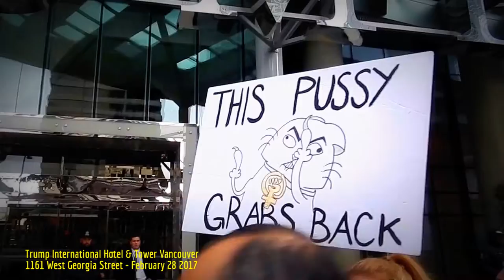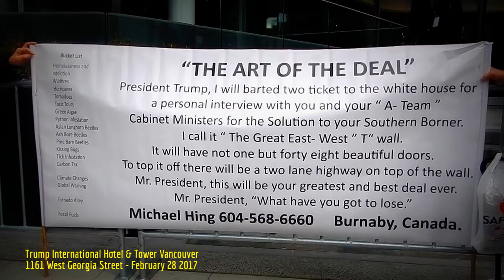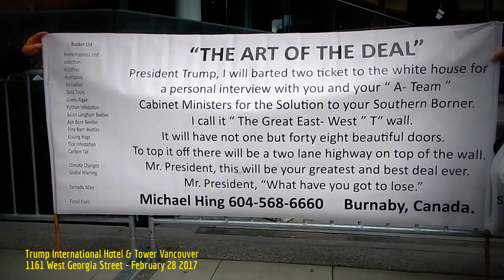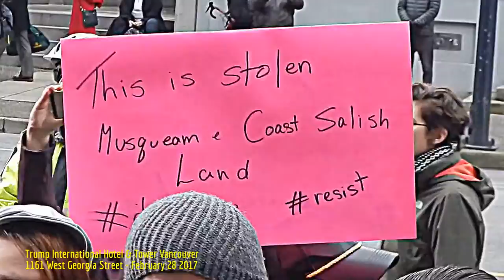HiMY SYeD -- Trump International Hotel & Tower Vancouver, 1161 West Georgia Street, February 28 2017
HiMY SYeD -- Trump International Hotel & Tower Vancouver, 1161 West Georgia Street, Vancouver, Unceded Coast Salish Territory, British Columbia, Canada, Tuesday February 28 2017